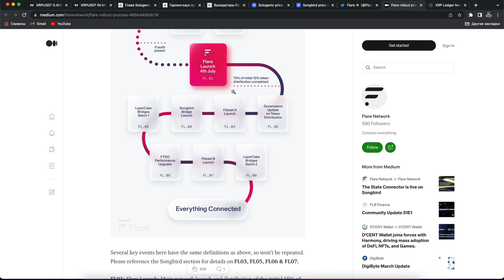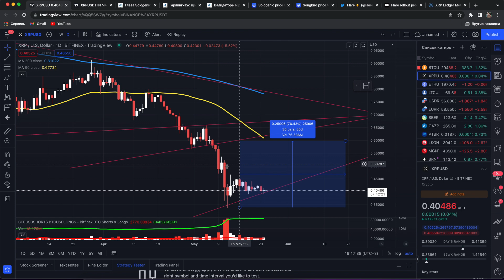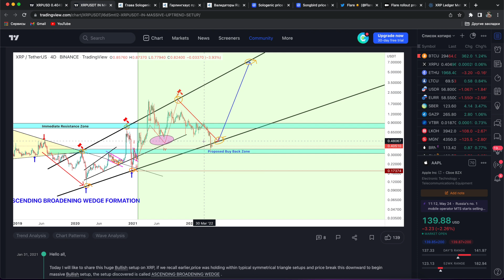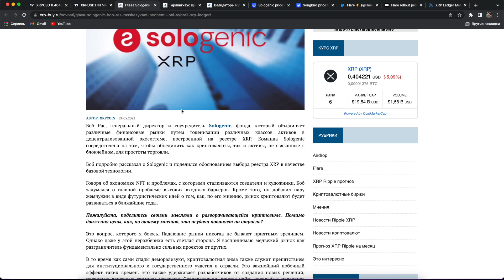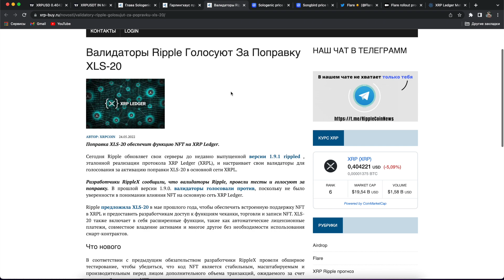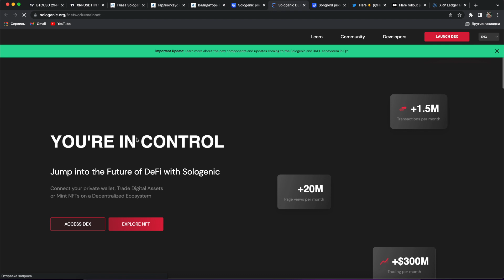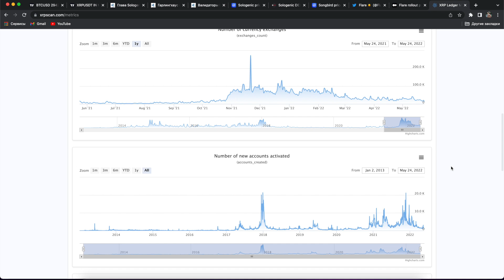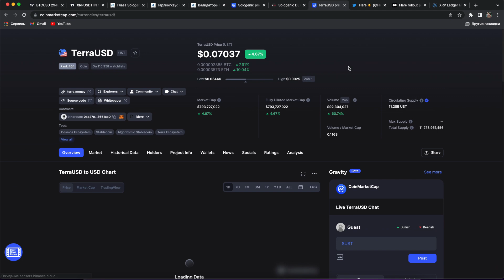RIPPLE СРОЧНО!!! РАЗДАЧА ТОКЕНОВ SPARK НАМЕЧЕНА НА 4 ИЮЛЯ! НЕ ПРОПУСТИ ЗАПУСК FLARE 2022 ПРОГНОЗ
РАЗДАЧА ТОКЕНОВ SPARK НАМЕЧЕНА НА 4 ИЮЛЯ! НЕ ПРОПУСТИ ЗАПУСК FLARE 2022 ПРОГНОЗ

❶ Прогноз биткоина и Ripple xrp;
❷ Глава Sologenic Боб Рас Рассказывает, Почему Они Выбрали XRP Ledger;
❸ Гарлингхаус Провел Встречу С Премьер-Министром Грузии;
❹ Валидаторы Ripple Голосуют За Поправку XLS-20.